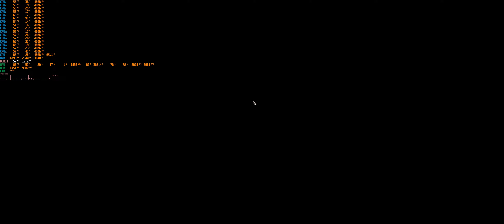Baldur's Gate 3 Астральный план Император video WQHD 21/9 3440*1440 Ultra Settings 3080ti i7